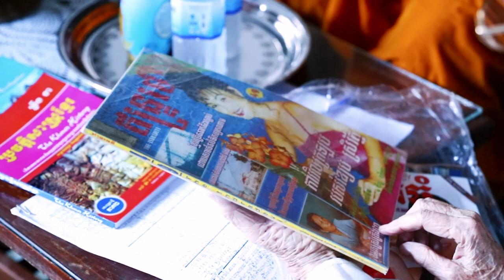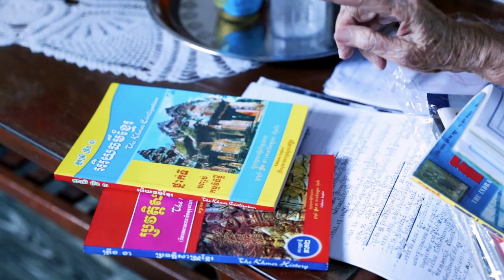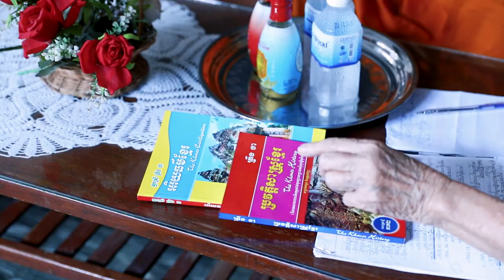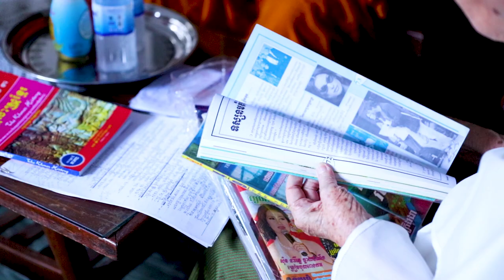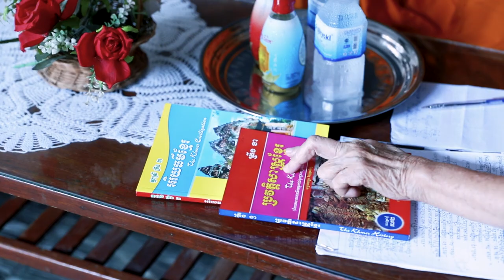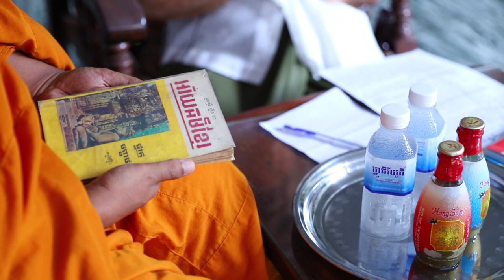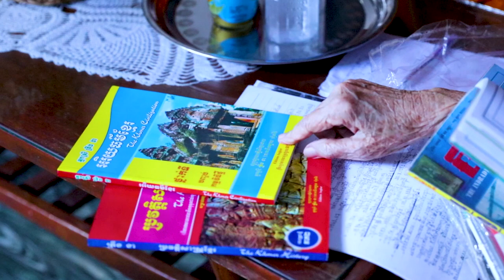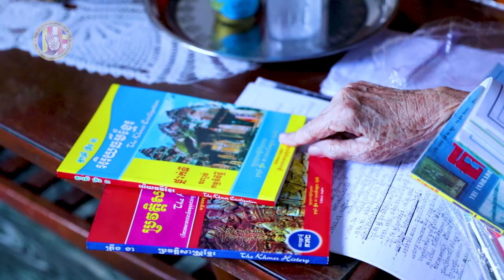កិច្ចសន្ទនារបស់ ឧបាសិកា ត្រឹង ងា